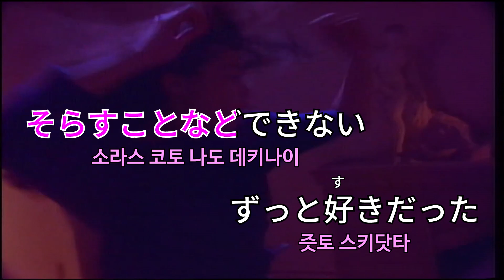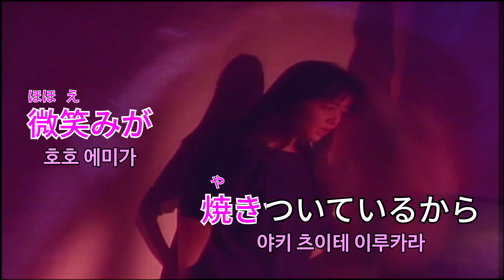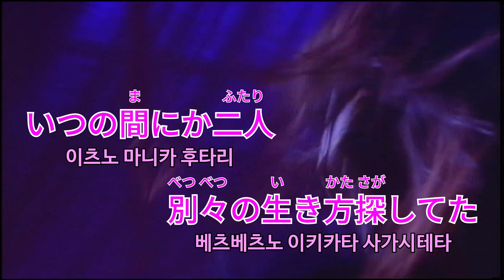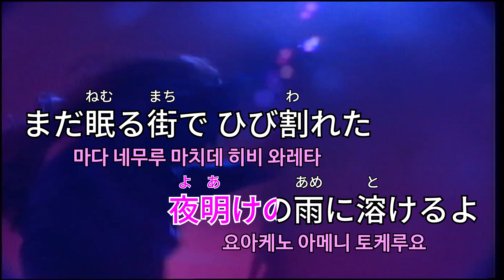谷村有美 - ガラスの午前4時 (타니무라 유미 - 유리의 오전 4시) [Kara-U] 노래방 カラオケ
谷村有美 - ガラスの午前4時 (타니무라 유미 - 유리의 오전 4시)